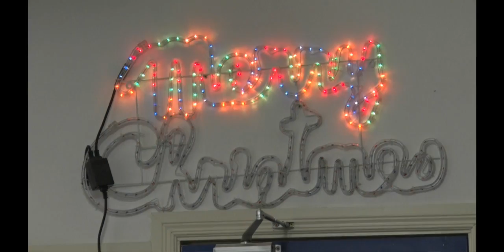Lord Mayor joins in the Christmas celebrations in North Belfast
Lord Mayor of Belfast, Councillor Nuala McAllister joins in the Christmas celebrations at Clifton Nursing Home and the North Belfast Men's Shed. December 2017